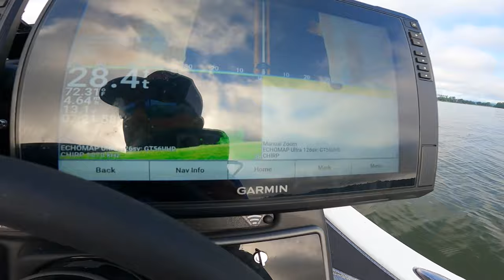Ledge Fishing For DEEP LARGEMOUTH BASS on the TENNESSEE RIVER! (Lake Guntersville)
In this episode I take Dustin and Aiden fishing for largemouth bass that are staged deep on the ledges on Lake Guntersville! Ledge fishing for Largemouth Bass has been getting tougher over the years, and it seems like they have a different bait they key in on each year. The Strike King Z Too fluke style bait has been catching a ton of fish and works so well! We caught a ton of bass and some real big ones! I hope you enjoyed this video! God bless!